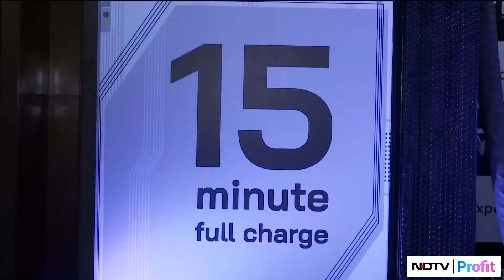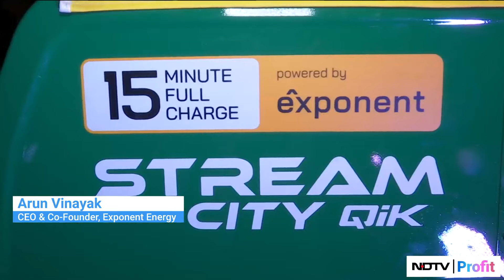OSM, Exponent Launch Fastest Charging Passenger E3W | NDTV Profit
OmegaSeiki, ExponentEnergy launch world's fastest charging passenger electric 3-wheeler in Delhi.

Rishabh Bhatnagar in conversation with OSM's Uday Narang and Exponent Energy's Arun Vinayak.